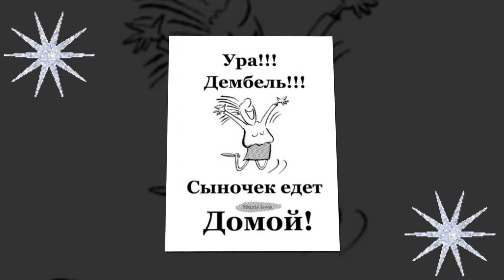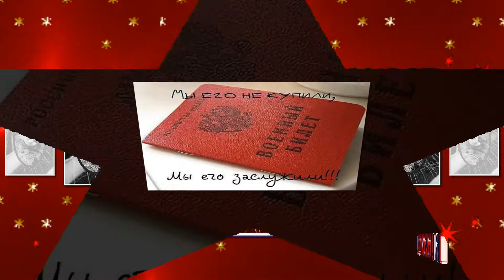ДМБ сына!Ноябрь,2017 г.